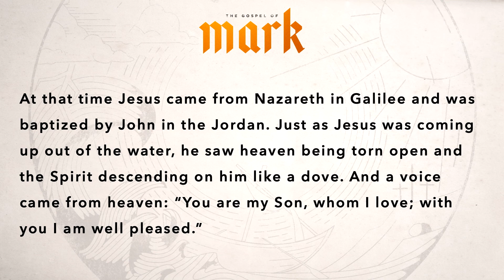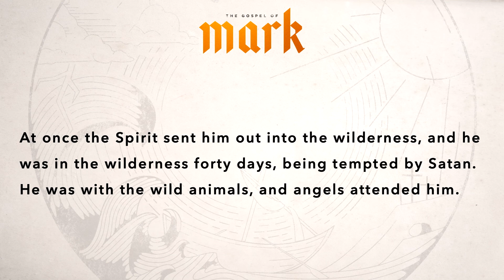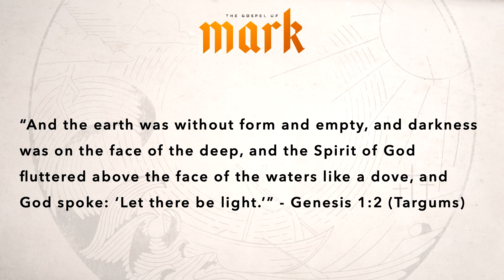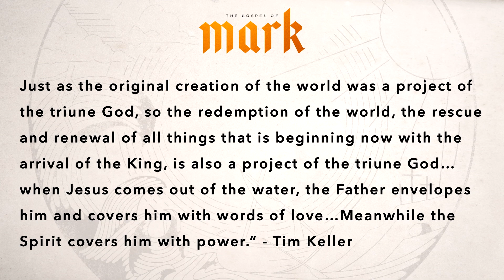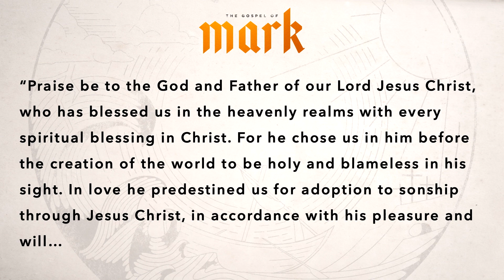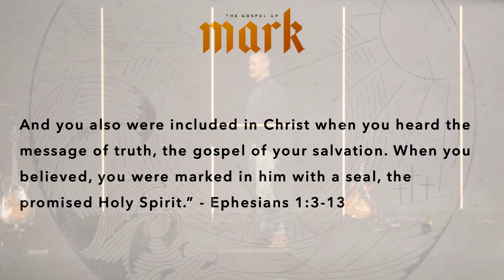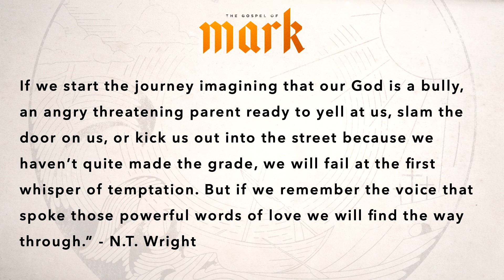The Baptism & Testing of Jesus | Mark Lohman | The Gospel of Mark (January 16, 2022)